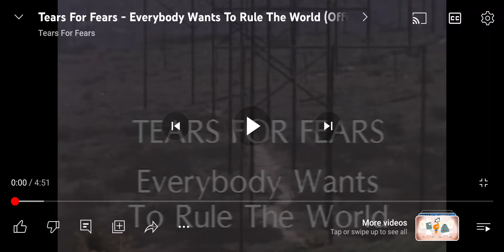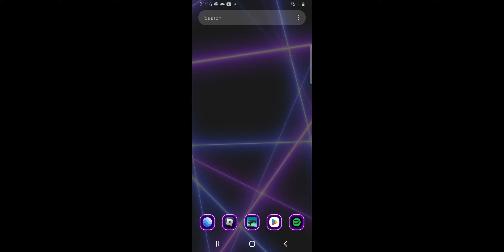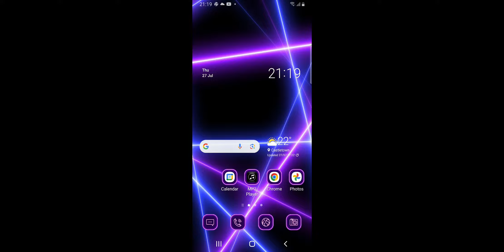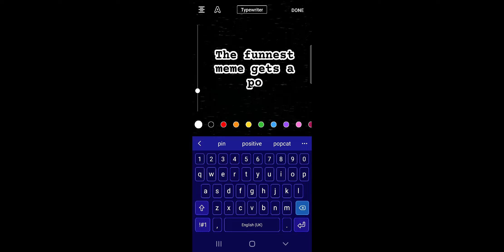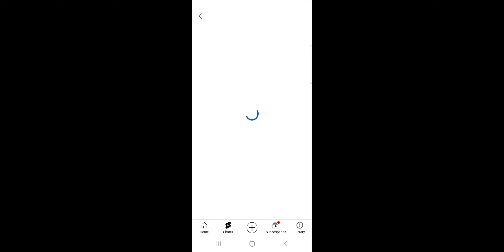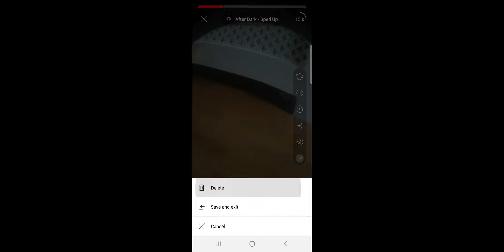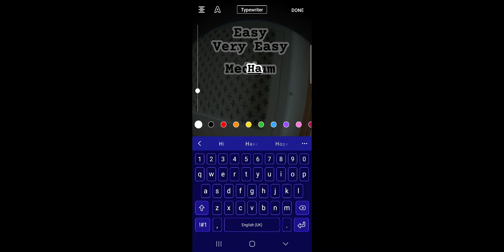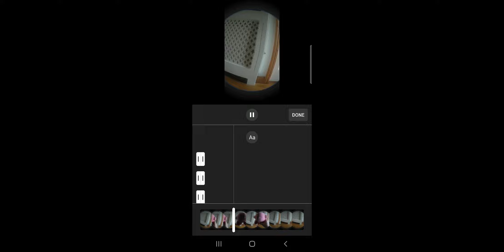Watch this or you kid😳